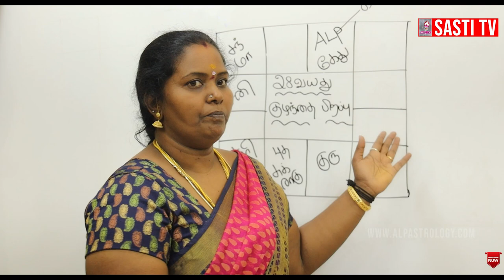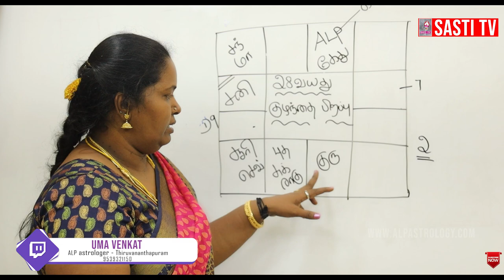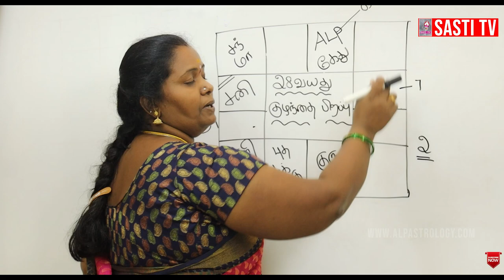குழந்தை பாக்கியம் பற்றி ஜோதிடம் கூறும் ரகசியங்கள் ! alpastrology alpair alphoroscope #9539321150